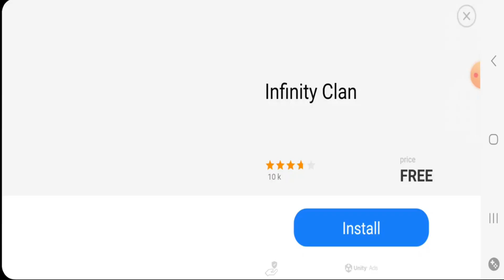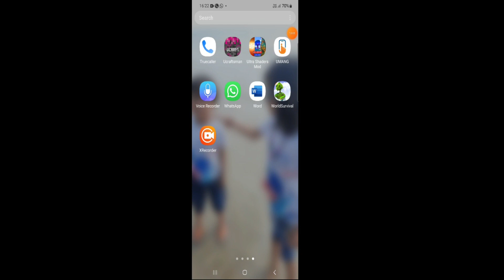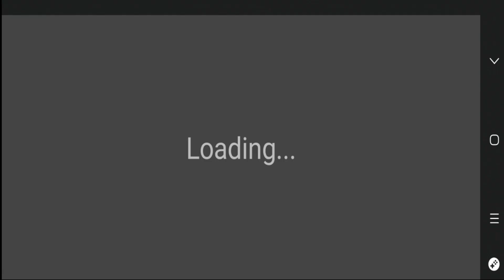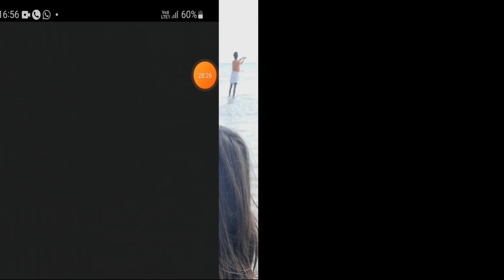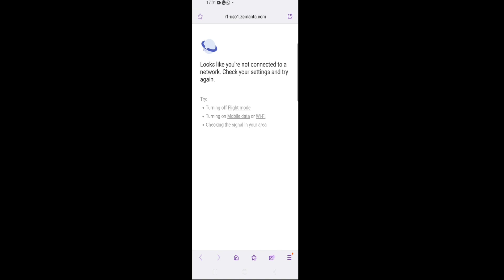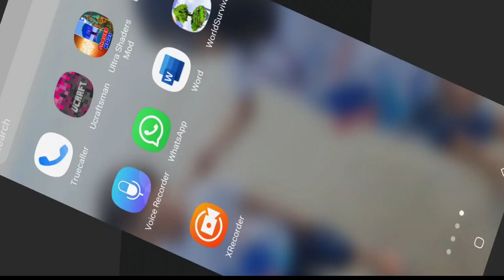The Ultimate Guide to Defeating Pillager Raids in Minecraft!//SAATIVIK FUN GAMES